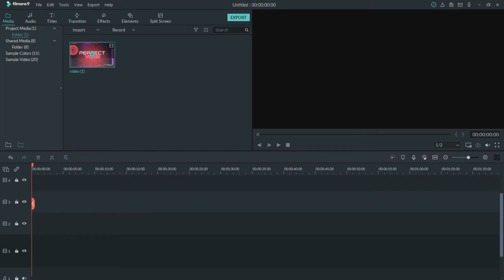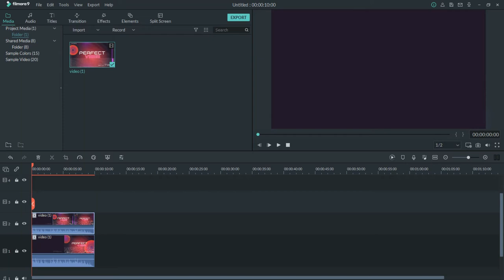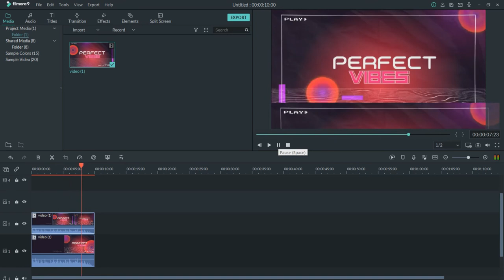How to remove placeit intro watermark | 2020 | Free !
! IMPORTANT !
Perfect Tutorial has
change to Gaming Tutorial Xeon